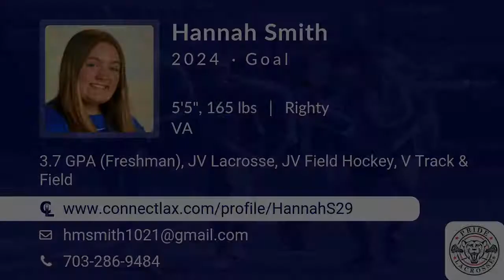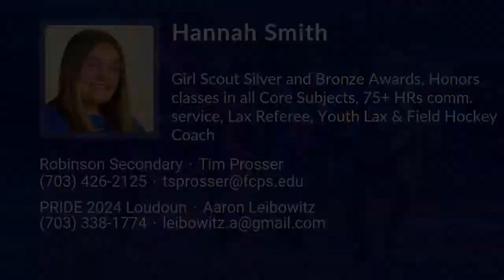Hannah Smith Lacrosse Highlights - VA 2024 - Goal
Hannah Smith Recruiting Video.